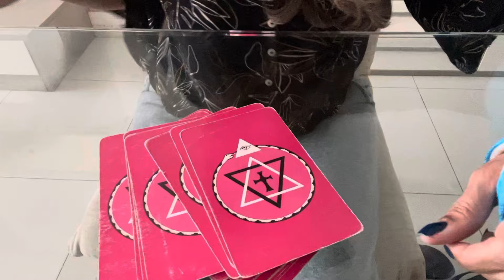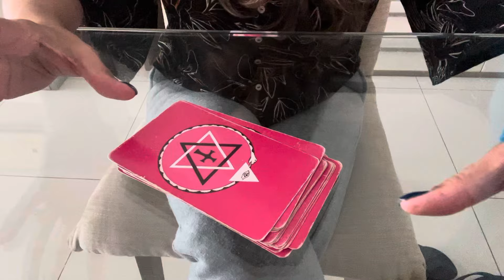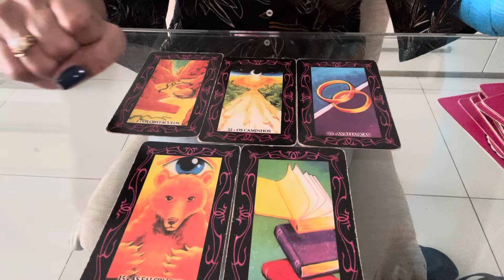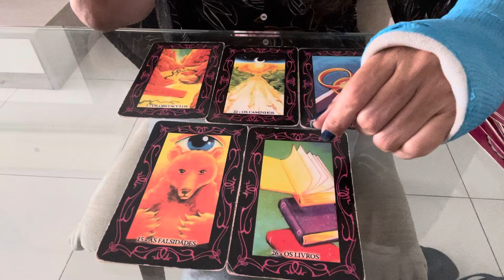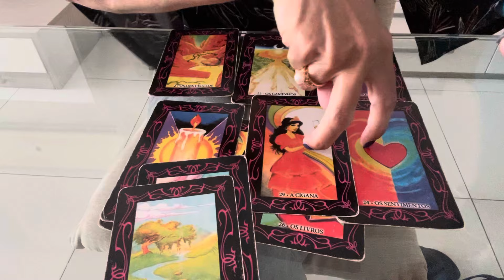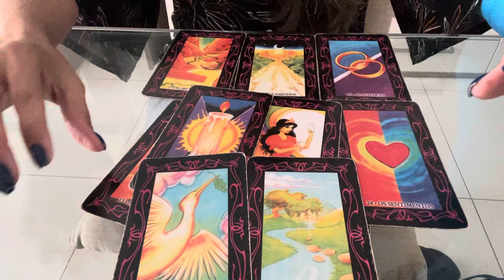KEREM BÜRSIN - COM COVID ( Sobre Sua Saúde )